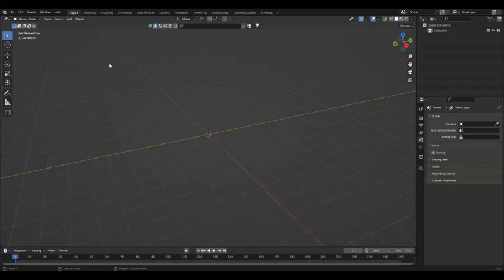simple car animation using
In this Blender car animation tutorial, we're diving into the exciting world of automotive design and motion. 🚗🎬

Whether you're a seasoned Blender enthusiast or just getting started, this tutorial is perfect for you. Join us as we guide you step-by-step through the process of creating a stunning car animation right from scratch. 🖌️✨

In this tutorial, you'll learn:
- Building a realistic 3D car model from the ground up using Blender's powerful tools.
- Mastering the art of materials and textures to give your car a lifelike appearance.
- Setting up a virtual environment that complements your car and adds depth to the animation.
- Animating your car's movements, from wheel rotations to suspension dynamics, for that authentic driving feel.
- Fine-tuning lighting and camera angles to capture the car's essence and create visually captivating shots.
- Insider tips and tricks to add that extra layer of professionalism to your animation.

Software used: Blender [version]
Skill level: Intermediate
Duration: [Estimated Duration]

Let's make your 3D car animation dreams a reality together. Buckle up and let the journey begin! 🌟🚀"

Remember to customize the details such as software version, estimated duration, and any other relevant information based on your actual tutorial.